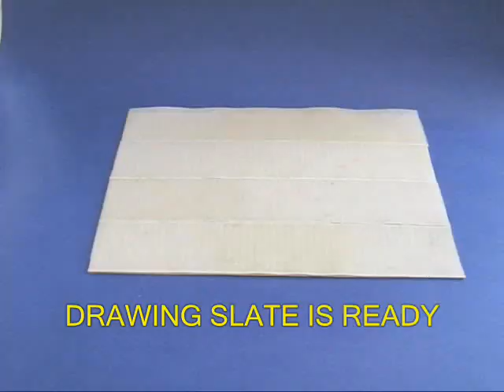TOUCHING SLATE - 35MB